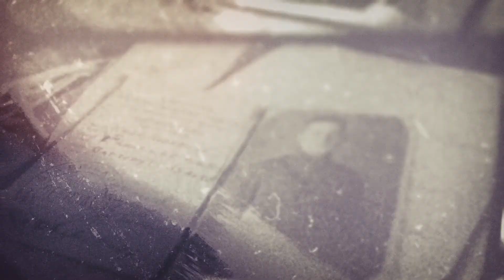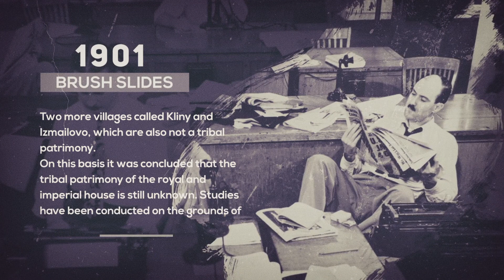Premiere Pro Template: The History Slideshow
Multi-purpose